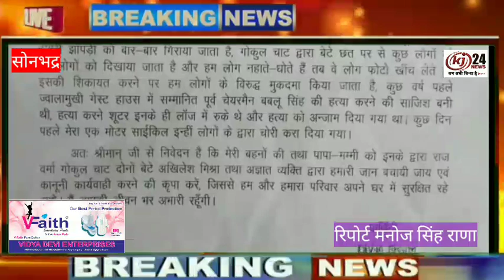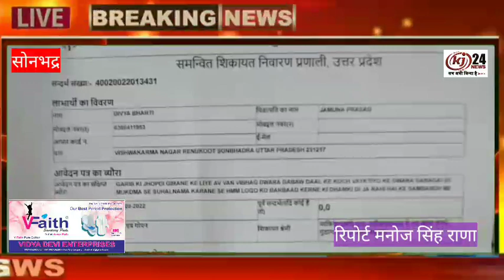वन विभाग की टीम ने गरीब का आशियाना गिराने पर लगा दी अपनी पूरी ताकत